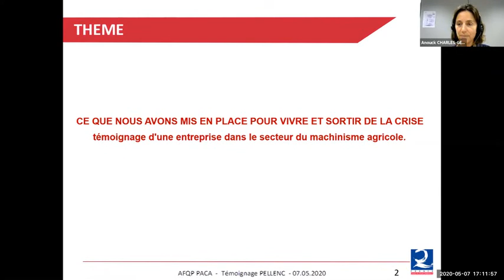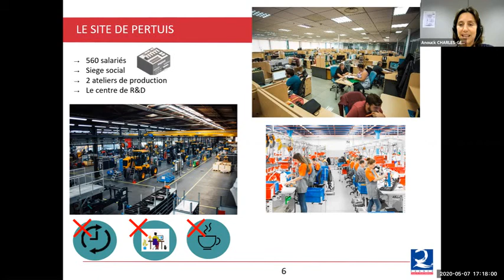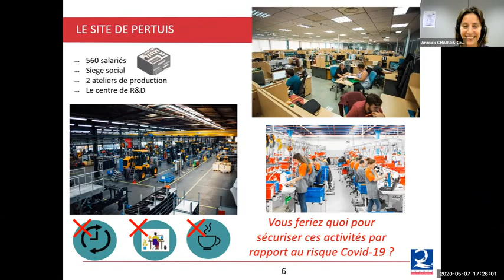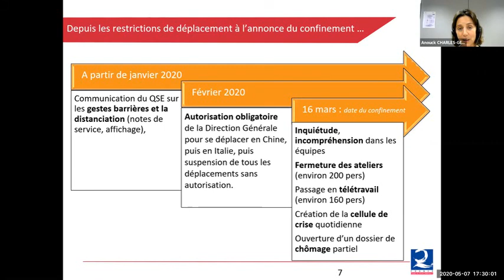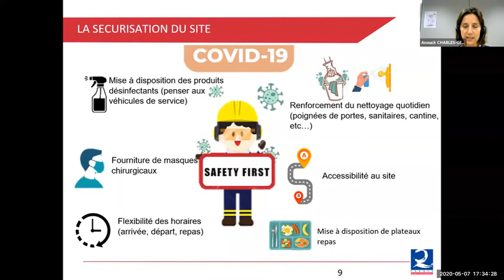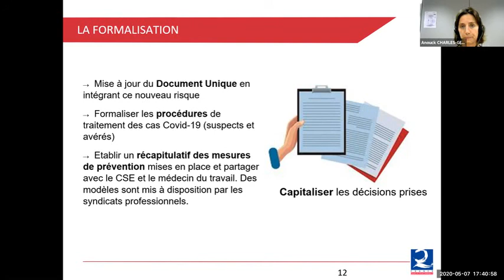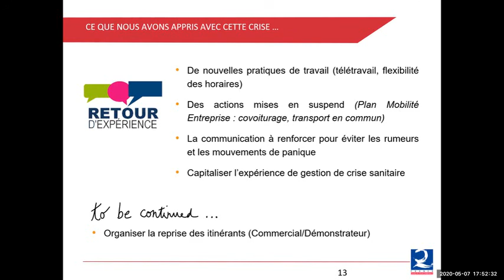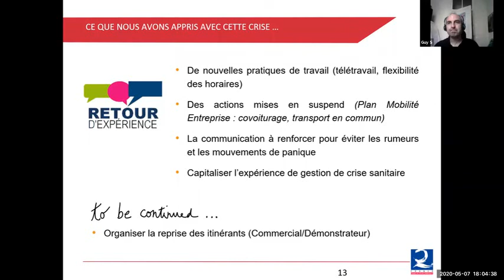« CE QUE NOUS AVONS MIS EN PLACE POUR VIVRE ET SORTIR DE LA CRISE» témoignage d'une ETI industrielle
PELLENC, constructeur de machines, d’équipements et d’outillages électroportatifs professionnels pour les secteurs de l’agriculture spécialisée et l’entretien des espaces verts et urbains, est une ETI de 580 personnes, basée à Pertuis dans le Vaucluse.
« En janvier 2020, comme beaucoup nous sommes entrés dans la crise sanitaire, les premières restrictions de déplacements ont démarré… »

Anouck CHARLES GERVAIS, RQSE de l'entreprise partage avec vous :
-  comment l'entreprise s'est organisée pour maintenir une certaine activité, s'est sécurisée, ce qu'elle a mis en place pour "en sortir" : nouvelles méthodes de travail, implication du personnel, ...
-  son expérience, les difficultés rencontrées, les opportunités offertes, et répond à vos questions.

"PARTAGEONS NOS EXPERIENCES POUR NOUS AMELIORER MUTUELLEMENT."

Ensemble soyons plus forts !